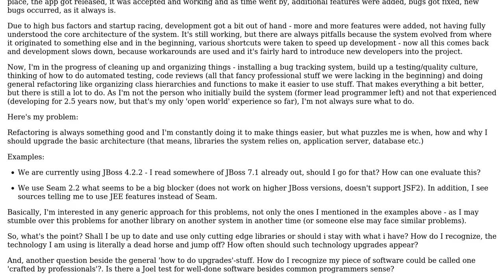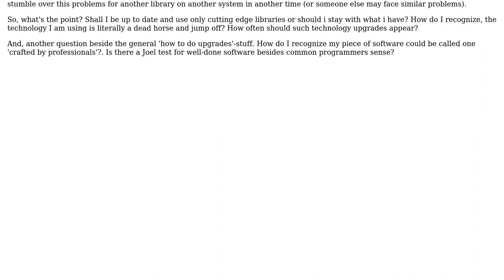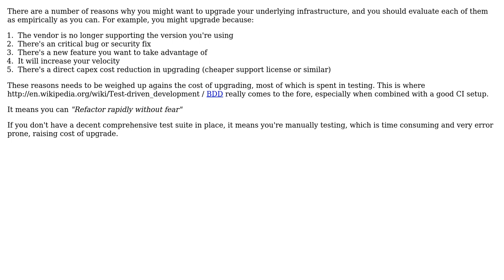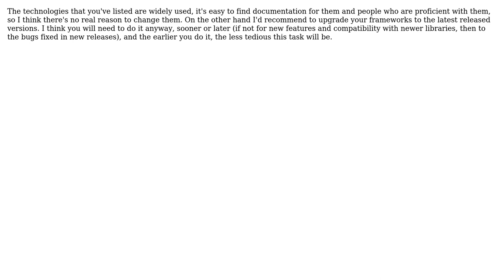Software Engineering: When, how and why should one upgrade (Java) frameworks? (3 Solutions!!)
Software Engineering: When, how and why should one upgrade (Java) frameworks?

With thanks & praise to God, and with thanks to the many people who have made this project possible! | Content (except music & images) licensed under CC BY-SA | Music | Images & others | With thanks to user Volker user rmaruszewski user Martijn Verburg user Karl Bielefeldt user gnat and the Stack Exchange Network Trademarks are property of their respective owners. You are responsible for your own actions.